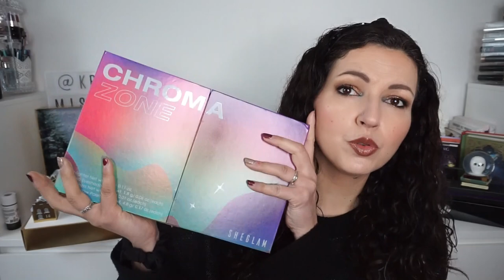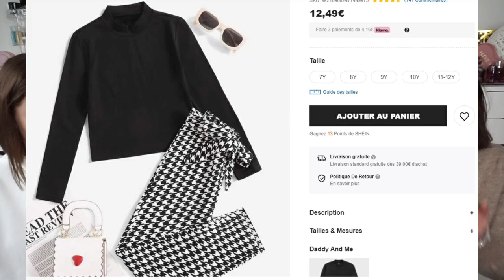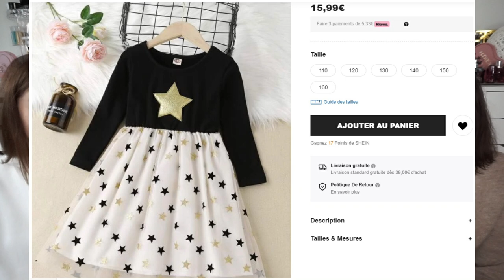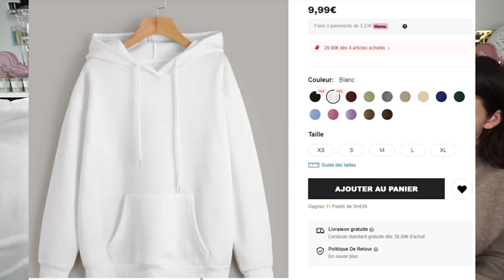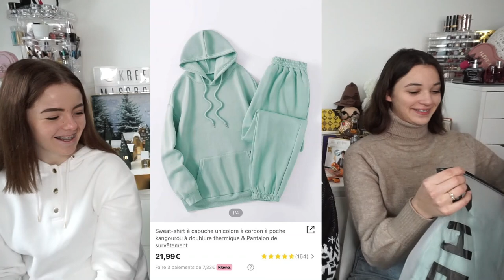HAUL SHEIN avec de 2 ados Lina & Marion & ma fille